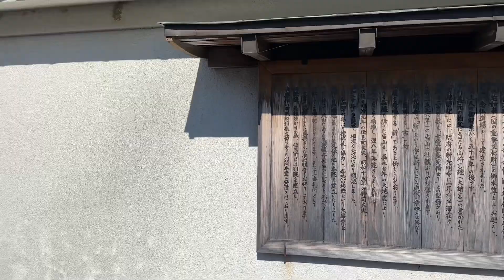イニシャルK 清水港から足久保。静岡にある京都と呼ばれる寺まで、かっ飛ぶ